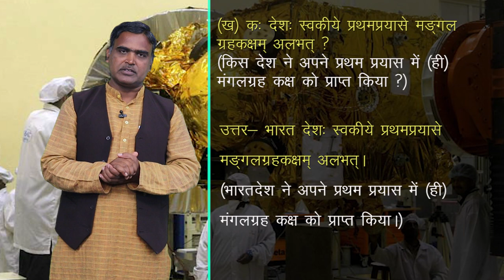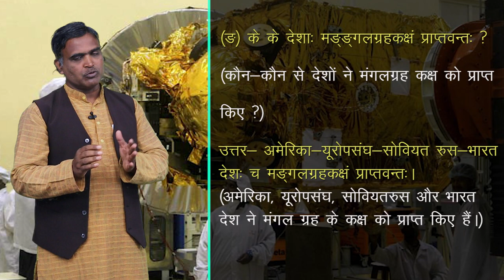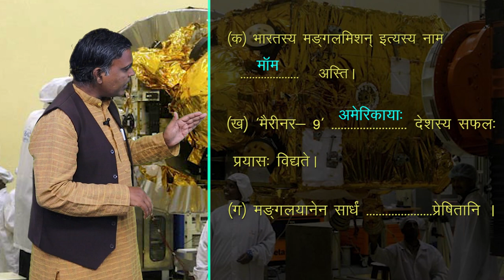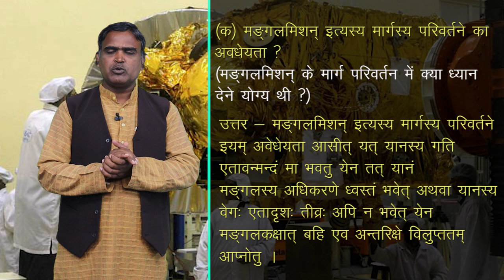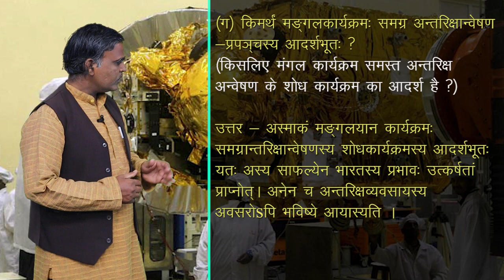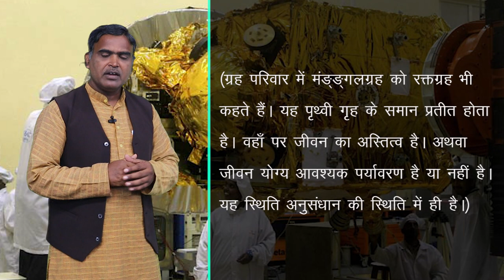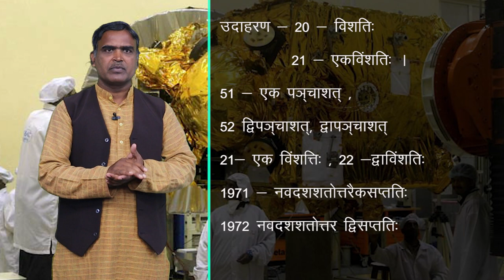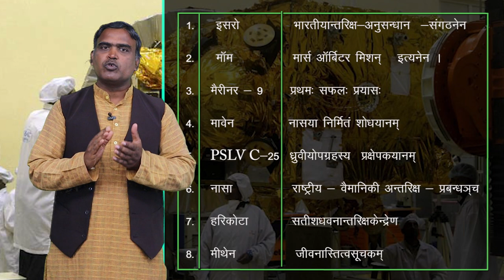CLASS 10th | SANSKRIT | यात्रामंगलम् प्रति | YATRAMANGLAM PRATI | PART 4